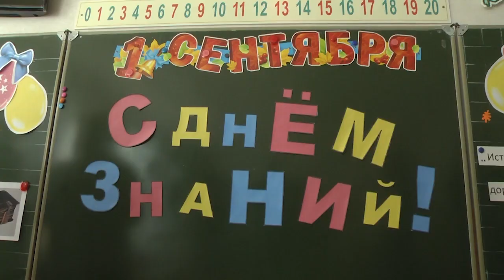2022-09-01 г. Брест. День знаний в СШ №23. Новости на Буг-ТВ.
Когда лето сменяется осенью, все мы празднуем замечательный праздник – День знаний.   Это особенный день для всех нас, поскольку, будучи уже взрослыми, все равно отмечаем его как один из самых главных праздников в году.Светлые воспоминания о школьных и студенческих годах, о любимых учителях и верных друзьях навсегда остаются в сердце каждого. А потому 1-ое сентября по-настоящему народный праздник. И каждый год, именно в этот день открывается новая страница, наполненная безграничными возможностями интересными встречами и впечатлениями. В этом году писать свои истории за школьными партами сели более 44 тысяч пятисот учащихся Бреста, из них 5 тысяч - первоклассники. Торжественные линейки, посвященные началу нового учебного года, прошли во всех школах, гимназиях и лицеях областного центра. Наша съемочная группа побывала на торжестве в средней школе №23, которая в этом году празднует 40-летие со дня образования, а   подарок к юбилею – полная реконструкция пищеблока. Участие в торжественной линейке принял руководитель города Бреста Александр Рогачук – все подробности в материале выпуска.